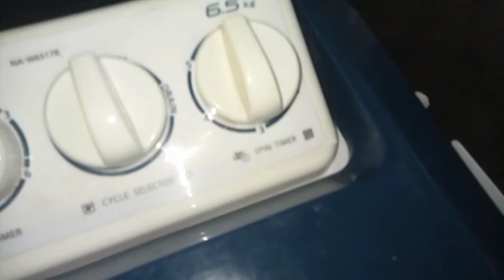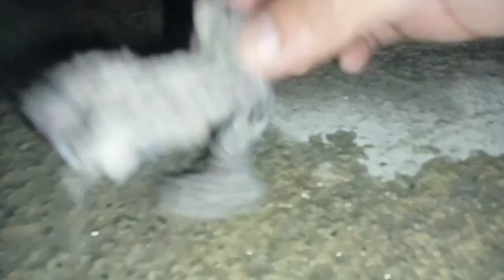Natatapon ba ang sabon nyo habang naglalaba?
Ang video na ito ay patungkol sa pagkukumpuni. Natatapon ba ang sabon nyo habang naglalaba?
ang video na ito ay nagpapakita ng tips na maaaring maging sulusyon sa nabanggit na problema ng iyong washing machine. Pinanapakita dito kung paano kumpunihin ang ganitong klase ng problema ng washing machine leak drain valve problem.